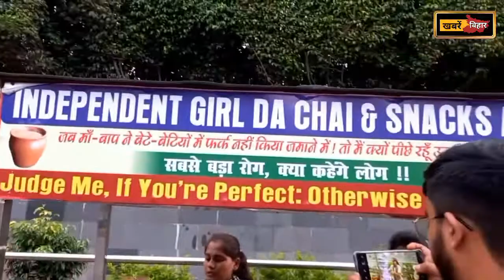मिलिए पटना के पकौड़े वाली से,कमाई जान होश उड़ जाएगा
patnapakodewali, bihargirlpower, patna, patnation, food, vlogs, bihar, bihar vlog, patna vlog, foodvlog